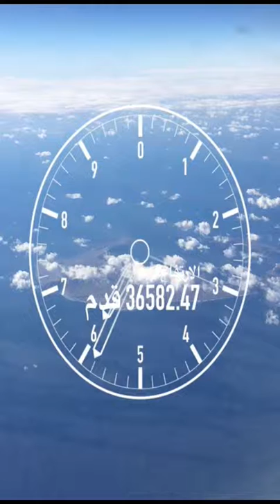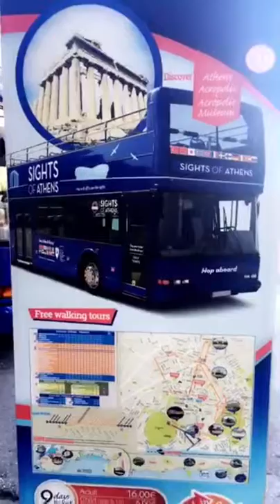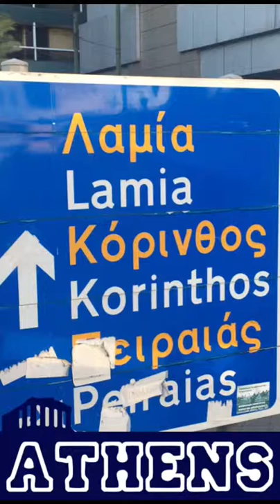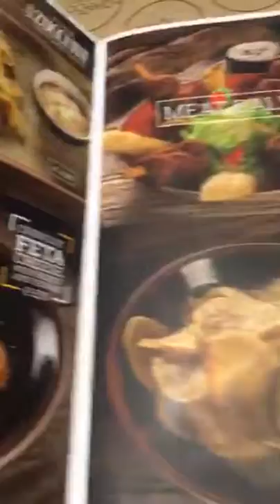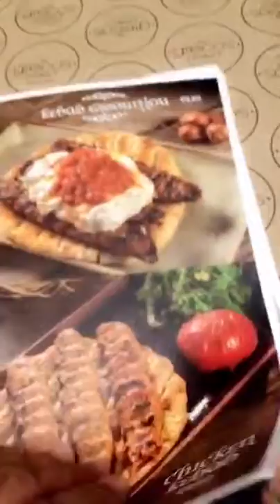اثينا اليونان Athens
اثينا اليونان Athens سياحة سفر بحر شهر عسل